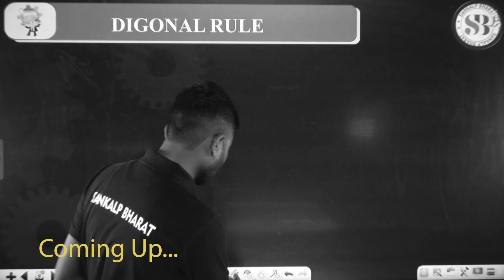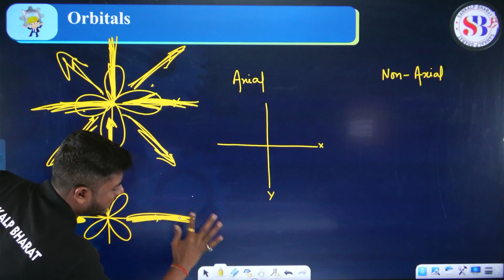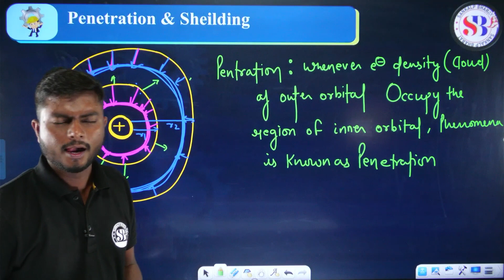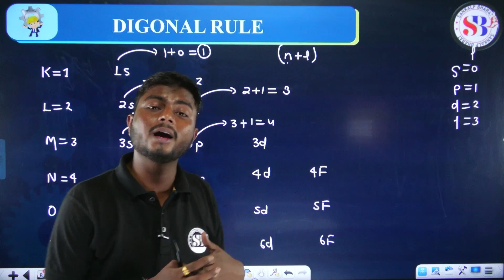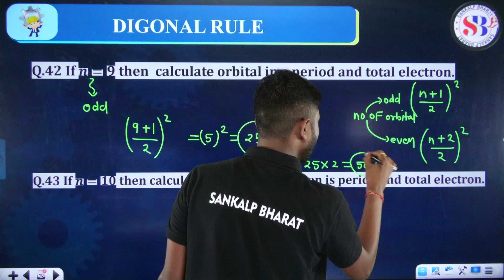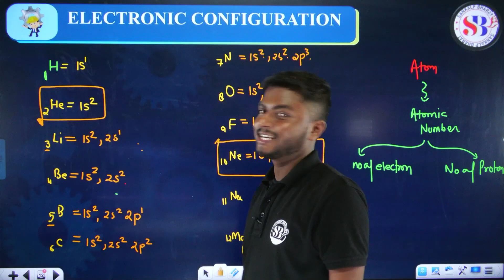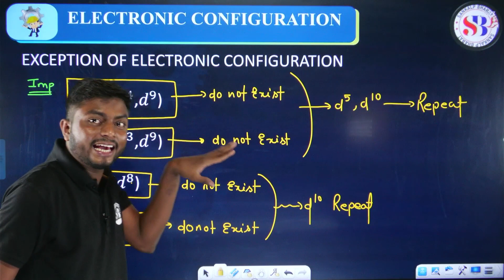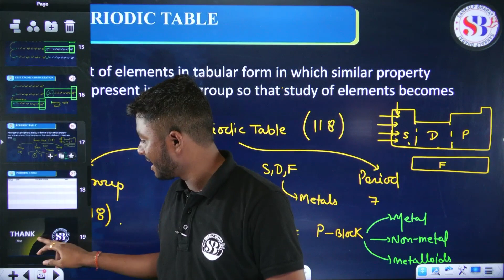PERIODIC TABLE CLASS 11 | ELECTRONIC CONFIGURATION, SHAPE OF ORBITALS | JEE SANJEEVANI BATCH | #3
PERIODIC TABLE CLASS 11 | ELECTRONIC CONFIGURATION, SHAPE OF ORBITALS | JEE SANJEEVANI BATCH |  BY SUDHANSHU SIR SANKALP BHARAT

Welcome to This Video, your ultimate destination for JEE Chemistry excellence! In this enlightening class, Sudhanshu Sir unravels the mysteries of the Periodic Table in Chemistry Class 11. Join the JEE Sanjeevani Batch as we explore electronic configurations and the fascinating shape of orbitals. Whether you're a JEE aspirant preparing for exams or a Class 11 student eager to understand the behavior of electrons in atoms, this video is a must-watch. Sudhanshu Sir will guide you through the intricacies of electronic configurations and shed light on the unique shapes of orbitals in atoms. Get ready to visualize electron distribution and understand the fundamental principles that govern chemical behavior. Don't miss this opportunity to elevate your knowledge of chemistry. Let's conquer JEE Chemistry together and explore the wonders of electronic configurations and orbitals!

Highlights of the Course :
This Batch is for Class 11th JEE Students.

All the Subjects, Physics, Chemistry and Mathematics will be covered by India’s Best Faculties.
Batch Starts from 12th June 2023.
Complete syllabus of Class 11th will be covered
All the classes will be LIVE on our Sankalp Bharat YouTube Channel
All the recorded classes will be available on our Sankalp Bharat APP Also.
Class Notes will be uploaded after LIVE class on our Sankalp Bharat App
Study Plan is uploaded in the Ebooks section of the Batch.
Weekly schedule will be provided
Classes will be scheduled5 Days in a week
2 Classes will be scheduled per day, First Class @3PM & Second Class will be @6PM
Chapter-Wise Practice Sheets will be uploaded on commencement of the chapter in our app